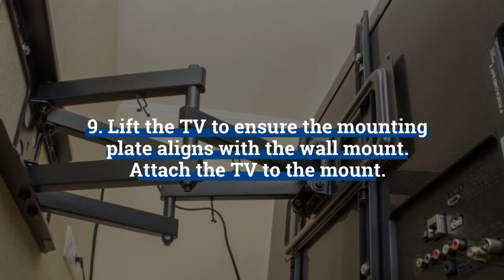TV Mounting Kenya